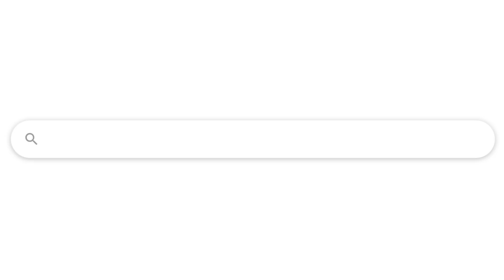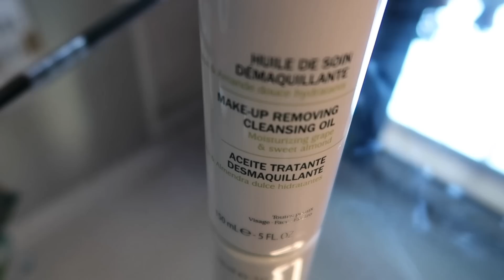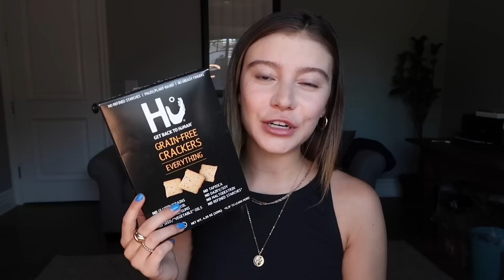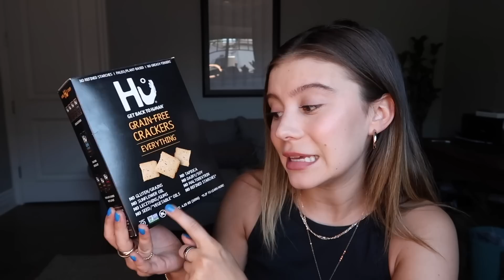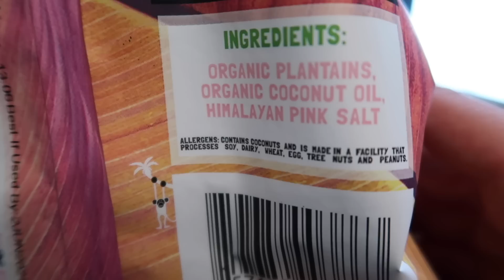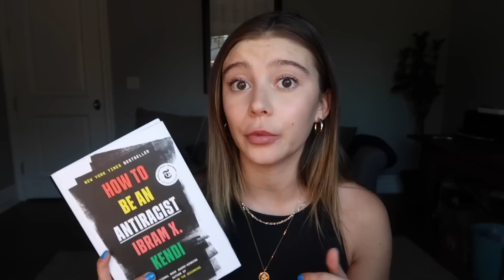June Favorites! | Genevieve Hannelius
Breaking down all the things I have been loving most in June!

Products mentioned:
YOUTH TO THE PEOPLE
Superfood Air-Whip Moisturizer with Hyaluronic Acid

Superfood Antioxidant Cleanser:

Caudalie Make-up Removing Cleansing Oil:

SUMMER FRIDAYS
Jet Lag Mask:

FRESH
Sugar Lip Balm Sunscreen SPF 15:

FRANKIES BIKINIS Glow Tint:

Norvina® Mini Pro Pigment Palette Vol. 3:

WARBY PARKER York Glasses:

Etsy Bracelets:

Solid and Striped THE LULU WATERMELON STRIPE:

gimMe Organic Premium Roasted Seaweed Extra Virgin Olive Oil:

Barnana Plantain Chips, Himalayan Pink Sea Salt:

Writers & Lovers by Lily King:

How to Be an Antiracist by Ibram X. Kendi:

I am an actress most known for my Disney show Dog With A Blog! I also own a nail polish brand called G Polish! On this channel you will find a variety of content like vlogs, GRWM, nail art, and more!

What you can do to support the Black Lives Matter movement:

1. Make an ongoing, monthly donation to an organization such as-

2. Consciously buy from black-owned businesses and restaurants.

3. Sign petitions online, send texts, make phone calls, attend local events.

4. Link up with local community groups and religious organizations.

5. Help register and educate voters during the coronavirus pandemic.

6. Continue your self-education: Book groups, TV shows, more